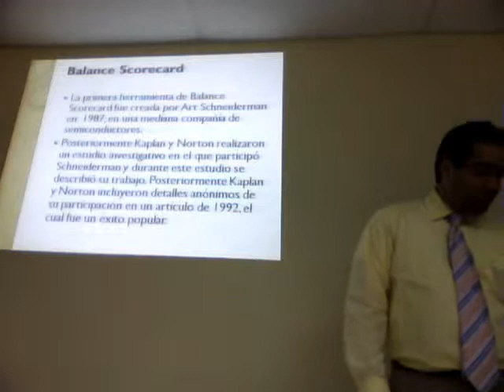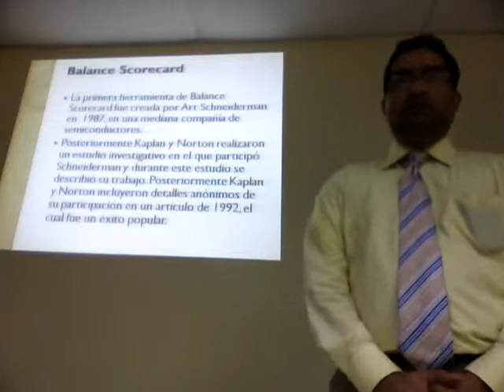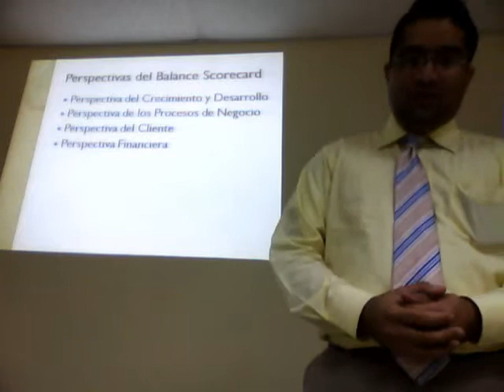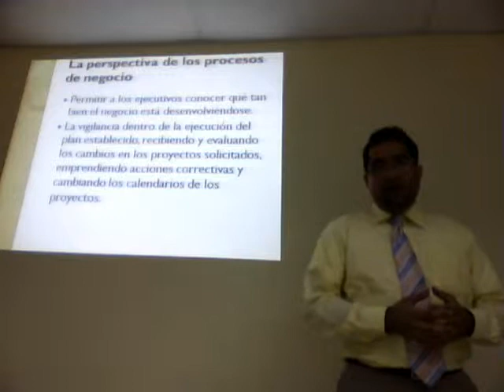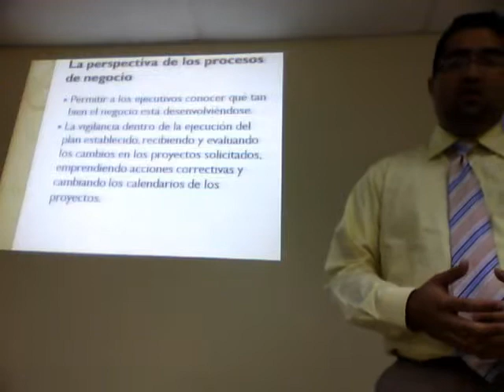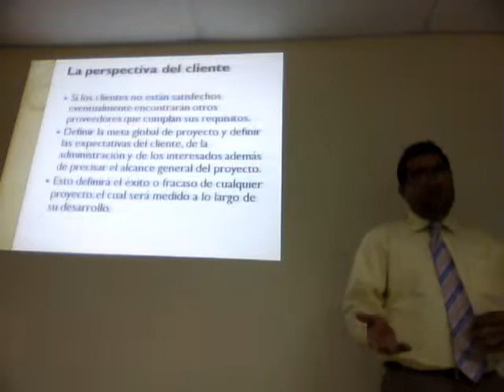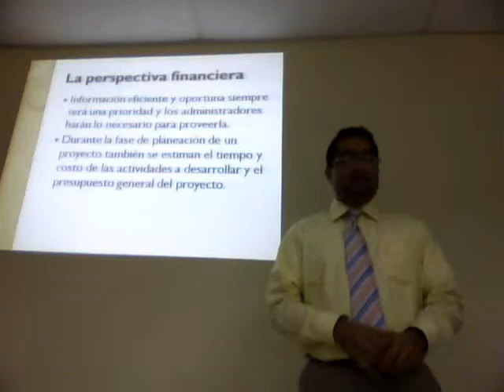Presentacion Balance Scorecard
Presentacion del articulo de Balance Scorecard.